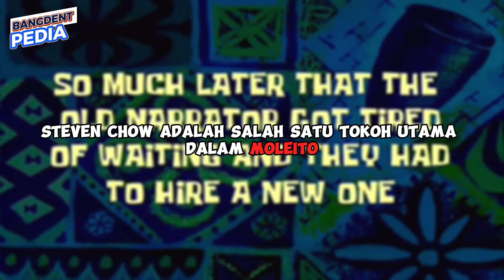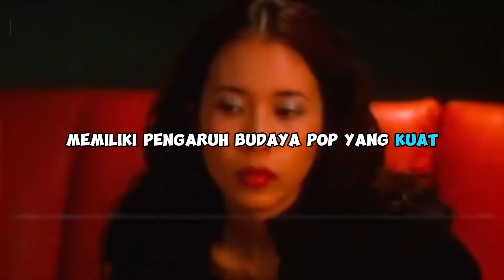10 Fakt Unik Tentang Stephen Chow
Assalamualaikum...
Apakabar sahabat Bangdent pedia semua, Channel ini menampilkan banyak topik berbeda mulai dari kesehatan dan kebugaran hingga cinta dan hubungan, psikologi, peningkatan diri, motivasi, fakta menarik, dan banyak lagi.
Semoga bermanfaat dan bisa menjadi pengetahuan baru buat kita.
10 Fakt Unik Tentang Stephen Chow